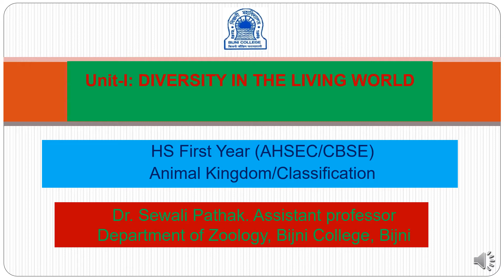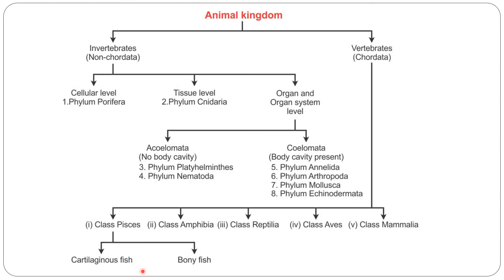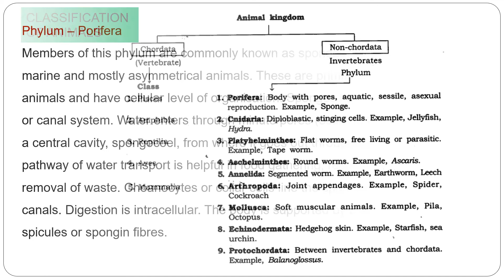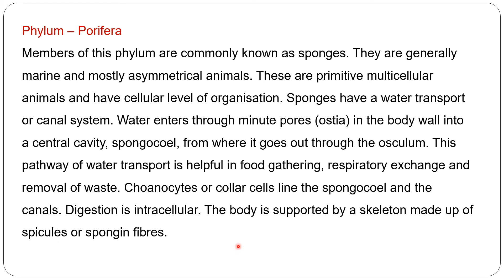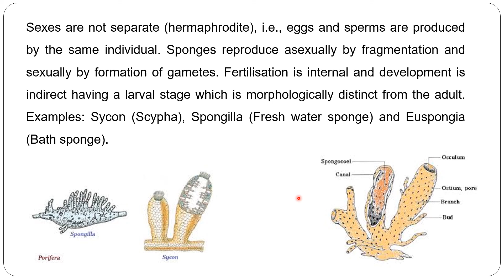HS I unit 1 D#Bio/Zoo#Bijni College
HS I unit 1/Animal Kingdom/Classification